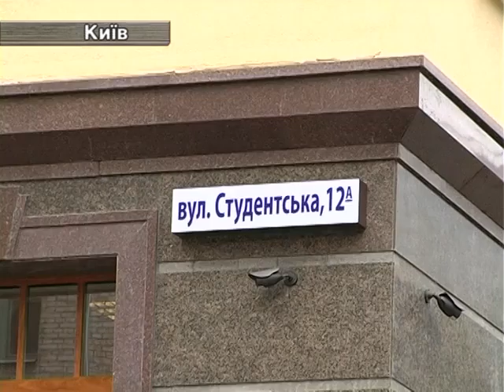12.05. Замінування У Києві Та Одесі.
12.05. Замінування У Києві Та Одесі.